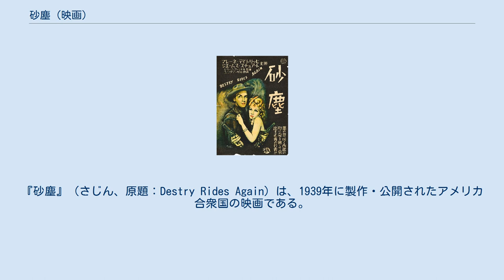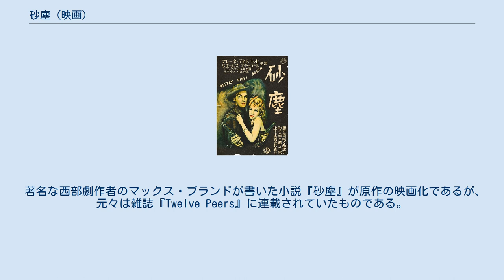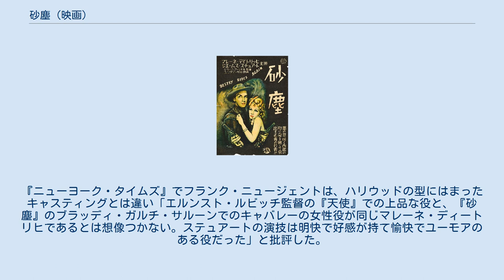砂塵 (映画)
『砂塵』（さじん、原題：Destry Rides Again）は、1939年に製作・公開されたアメリカ合衆国の映画である。
 ボトルネックを舞台にしたマックス・ブランド原作小説の映画化である。
マレーネ・ディートリヒ初の西部劇映画であり、共演にジェームズ・ステュアート、ジョージ・マーシャルが監督した。
この作品はトム・ミックスが主演した1932年版『ミックスの再起』のリメイクである。
1996年、アメリカ議会図書館により「文化的、歴史的、審美的価値がある」としてアメリカ国立フィルム登録簿に登録されている。
 架空の町ボトルネックのサロンのオーナーでイカサマ師のケント（ブライアン・ドンレヴィ）と、その情婦でダンスホール・クイーンのフレンチー（マレーネ・ディートリヒ）は田舎の牛牧場を奪おうと画策し、八百長ポーカーでクラゲット（トム・ファデン）の土地と牛を奪い取る。
逆上したクラゲットの代わりに保安官キーオが抗議に向かうが殺害されてしまい、そこで悪徳町長のハイラム・スレイド（サミュエル・S・ハインズ）はケントらと共謀し、従順で操りやすそうなウォッシュ・ディムズデイル（チャールズ・ウィニンガー）を新しい保安官に任命した。
しかし町長はディムズデイルがかつて有名な保安官トム・デストリーの補佐をしていたこと、ボトルネックを秩序だった良い町にするために父同様手強いその息子、トム・デストリー・ジュニア（ジェームズ・ステュアート）を呼び寄せることが可能だということを知らなかった。
デストリーは射撃の名手にもかかわらず銃を持たない主義で、酒場でミルクを頼んでは笑われるような男であった。
しかし彼は銃より法を重視する人柄であり、人々から尊敬されるようになっていく。
デストリーとケントたちの最後の抗争は避けられないが、フレンチーはデストリーに惹かれ、彼の側に寝返る。
最後の銃撃でデストリーをかばったフレンチーが撃たれ、最終的には正義が勝った。
 マレーネ・ディートリヒ演じるフレンチーはフランク・レッサー作詞、フリードリヒ・ホレンダー作曲の『裏部屋の男たち(See What the Boys in the Back Room Will Have)』『You've Got That Look』を歌った。
 著名な西部劇作者のマックス・ブランドが書いた小説『砂塵』が原作の映画化であるが、元々は雑誌『Twelve Peers』に連載されていたものである。
その中でハリソン（またはハリー）・デストリーは平和主義者ではなかった。
1932年のトム・ミックス主演の映画化でのデストリーは6機の銃を装備していた。
 『砂塵』は観客だけでなく批評家にも受け入れられた。
『ニューヨーク・タイムズ』でフランク・ニュージェントは、ハリウッドの型にはまったキャスティングとは違い「エルンスト・ルビッチ監督の『天使』での上品な役と、『砂塵』のブラッディ・ガルチ・サルーンでのキャバレーの女性役が同じマレーネ・ディートリヒであるとは想像つかない。ステュアートの演技は明快で好感が持て愉快でユーモアのある役だった」と批評した。